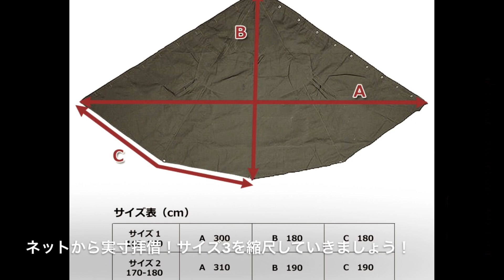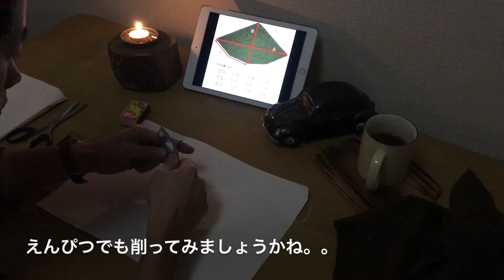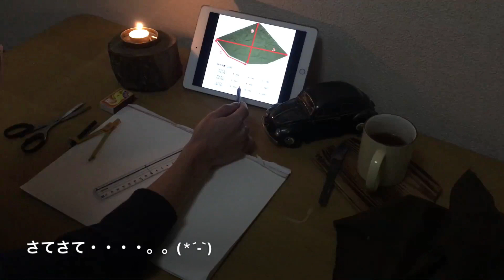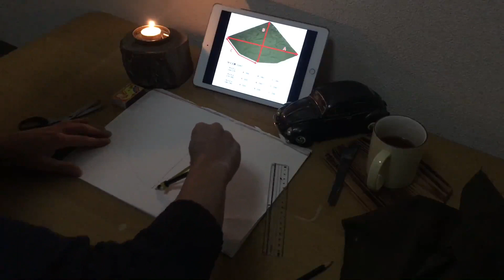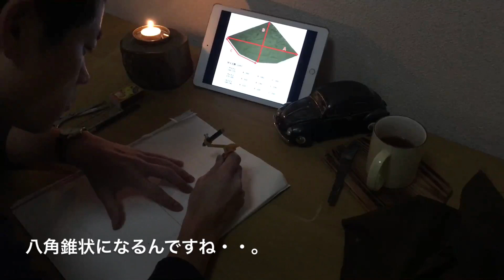ジオラマ ポーランド軍テント 小さなキャンプ村 その1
ジオラマ　ポーランド軍テント　小さなキャンプ村

小さなポーランド軍テントを自作してみました。

おもちゃのビートルのサイズ感に合わせた1/19サイズの小さなテントです。

キャンプに行けない時は、卓上やお庭で遊んでみましょう・・(*´∀｀*)

おじさんのままごと・・